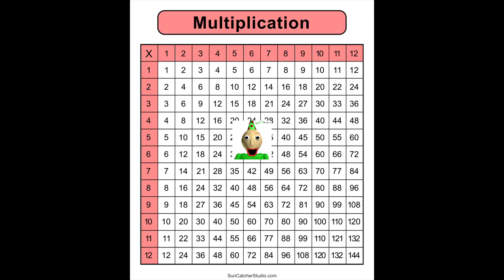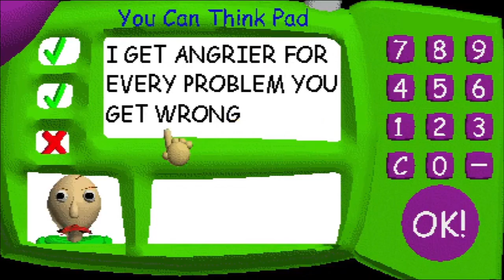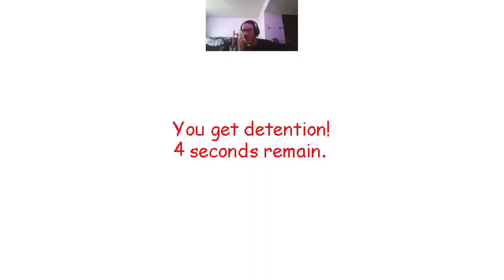Baldi Classic Remaster Highlights #1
Come with me on an adventure to Baldi's Basics Classic Remastered. Hopefully you like the video in more than one way. SuperDfar will await your return.